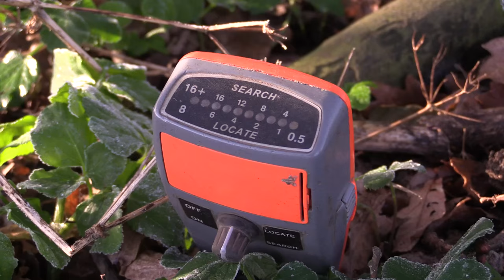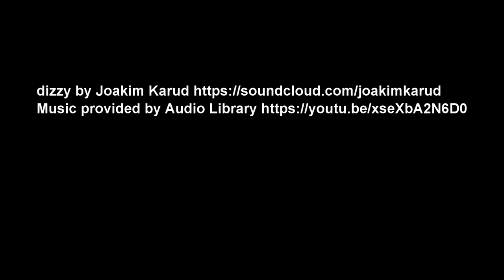Simon Whitehead Ferreting Vlog Episode Two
Episode two of Simon Whitehead's ferreting vlog. Is a JCB required again to dig a ferret out?